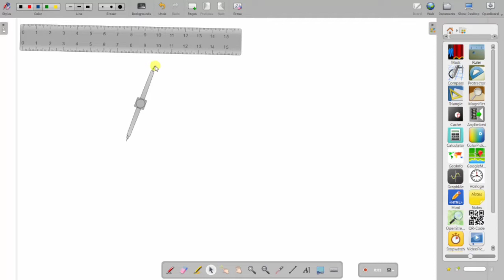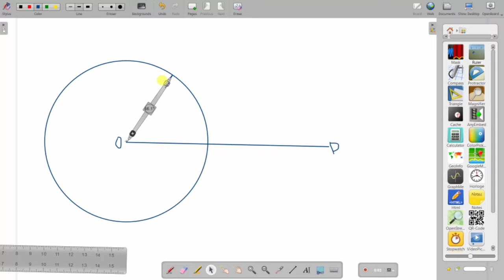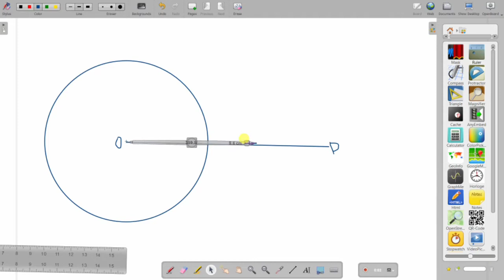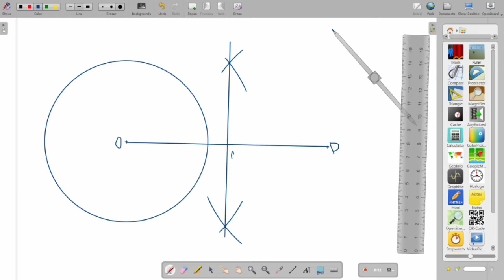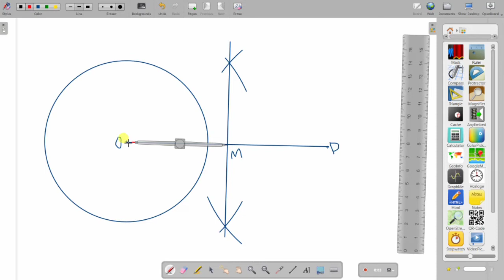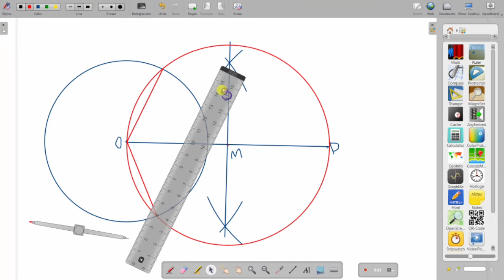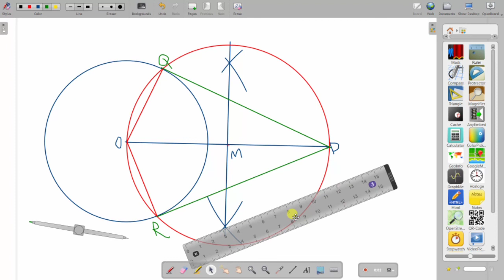How to draw Tangents to a circle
Using with Openboard